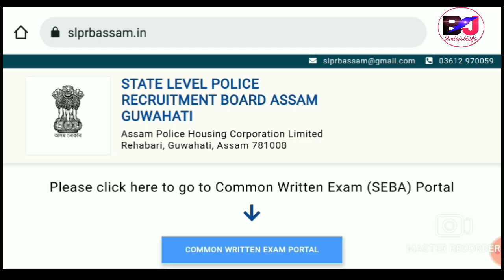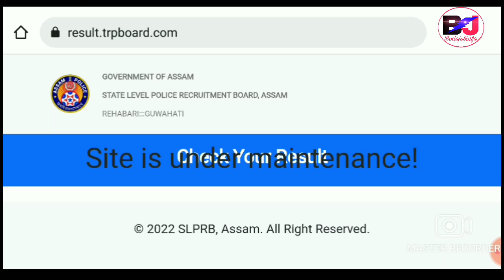Assam Police New Result Out Soon AB/UB/SI/Commando Portal Maintenance ||Bodo Job Info